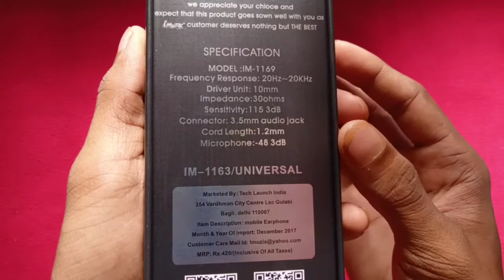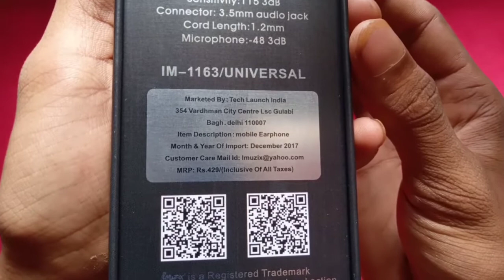I music earphone unboxing in Kannada